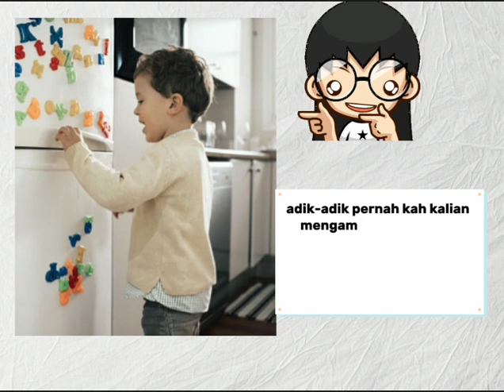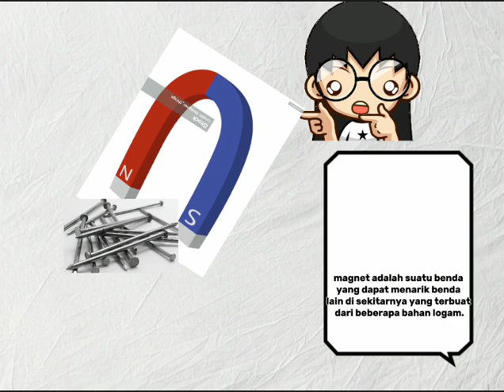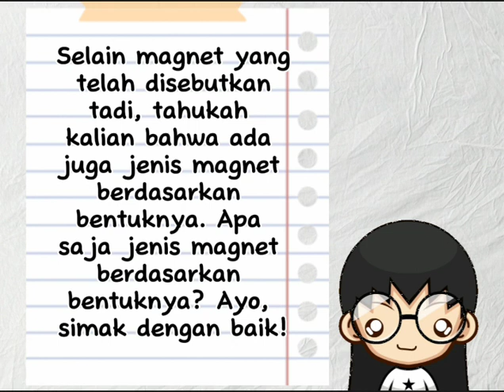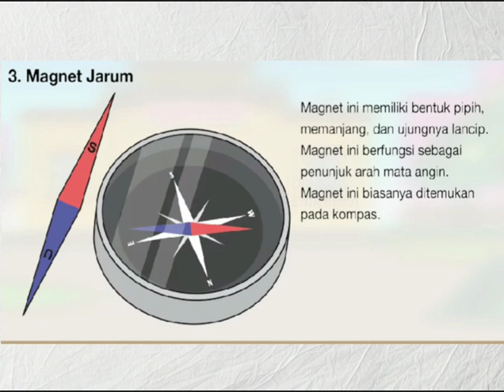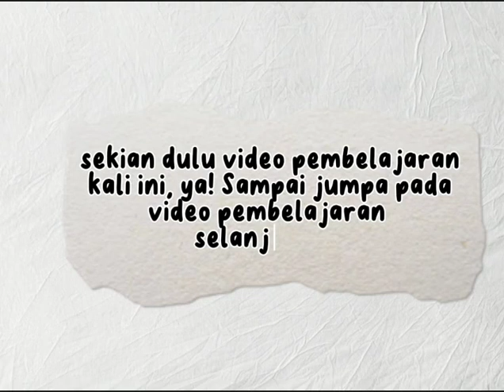VIDEO PEMBELAJARAN IPA SD MACAM-MACAM MAGNET